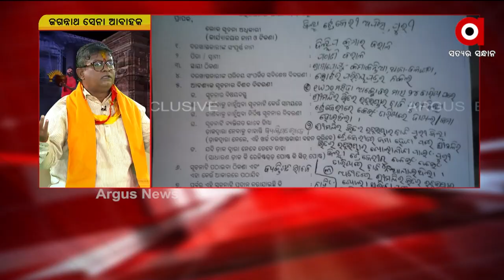Aamna Samna | Priyadarshan Pattnaik (Jagannath Sena Convenor) | Promo | ArgusNews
Aamna Samna with Jagannath Sena Convenor , Priyadarshan Patnaik